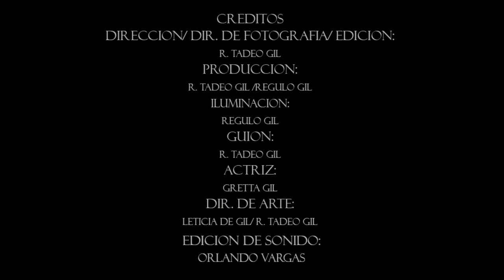Pomo - Cortometraje / Short Film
Mi primer cortometraje. Escrito y dirigido por R. Tadeo Gil con la ayuda de mi familia y amigos, que salen mencionados en los créditos. Espero lo disfruten. Se aceptan críticas constructivas.